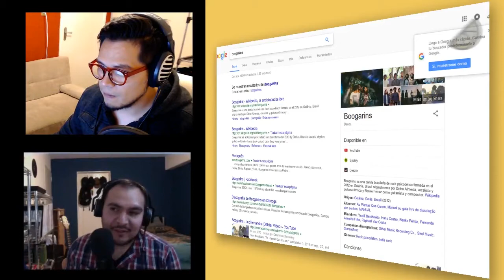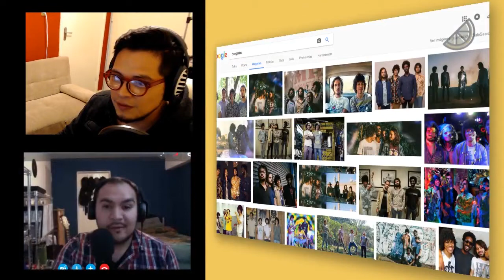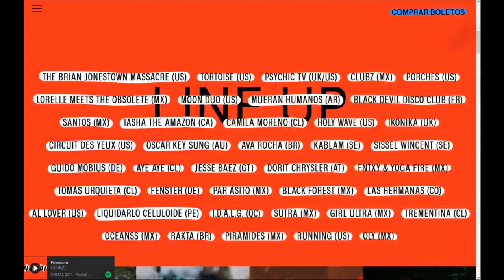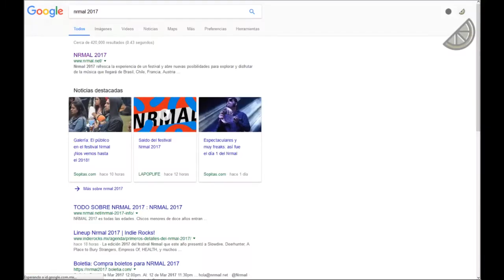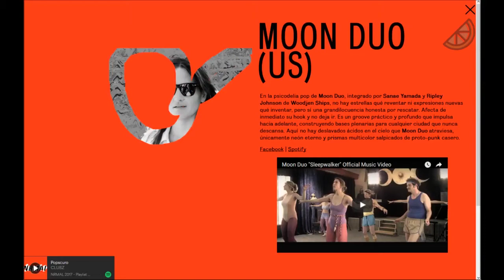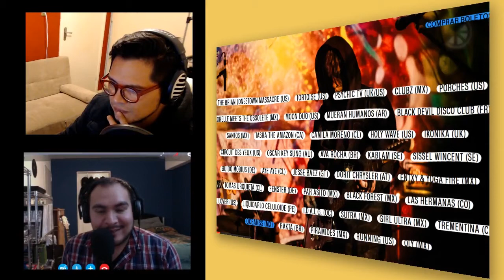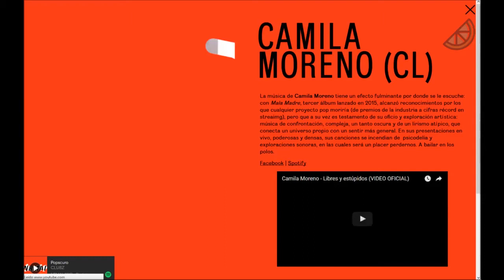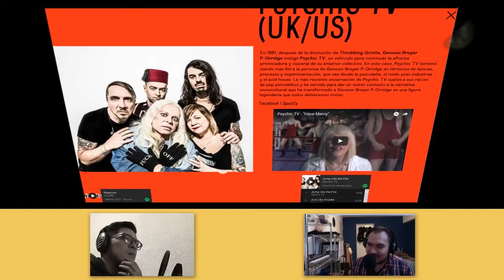DEPARTAMENTOS: 001 FESTIVAL NRMAL 2017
En esta primera edición (de colección), además de fallas técnicas, Juan Christian nos platicó de las cosas más interesantes que se encontró en el Festival NRMAL 2017 dónde, además del sentimiento de ver gente hasta arriba rodeada de muuuchos militares, la música  fue el gran ganador.